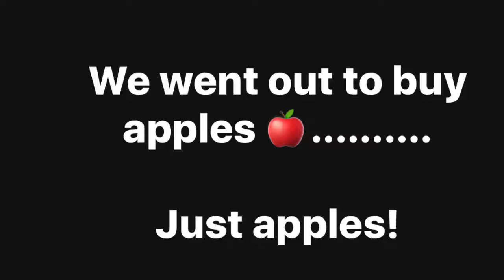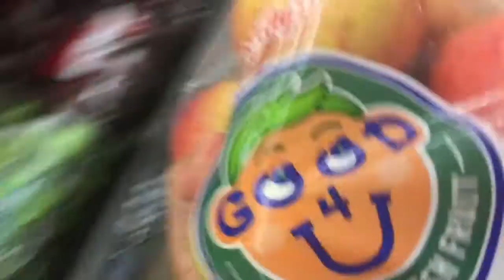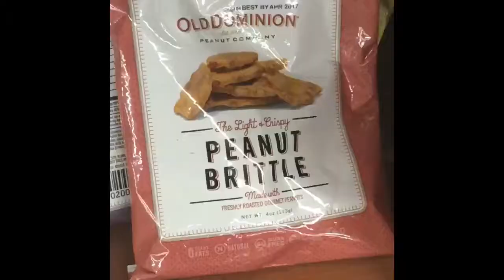Just apples June 27, 2017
We went out to buy apples